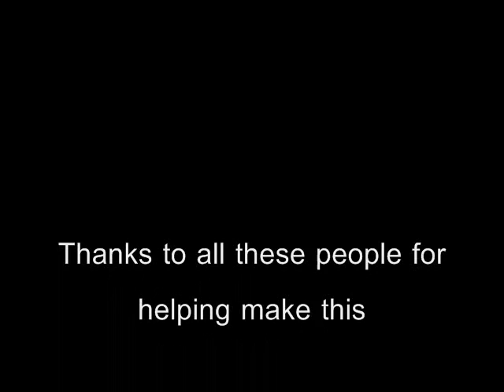Shane dawson is QUITTING!!!!!!!!!!!!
YAY 4 us thanx 4 helping me ppl :) u all are awesome :)
my first collaboration and i edited myself can u tell? oh follow and sub us :)